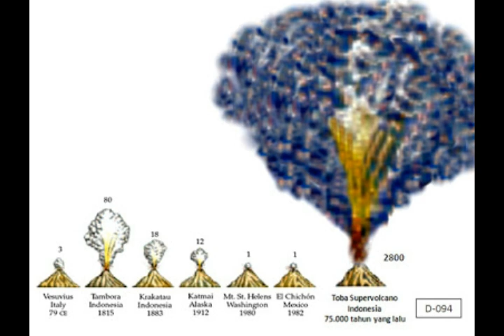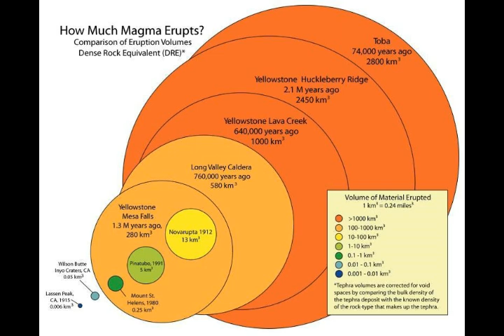Yellowstone Supervolcanic ASH Turned to LAVA Miles from ERUPTION! Scientists Find!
Please Support:
2) Thumbnail image - volcano eruption night by Pexapixel CHile volcano.jpg